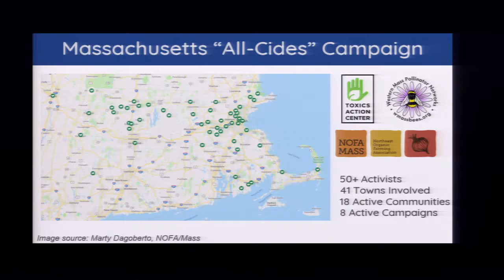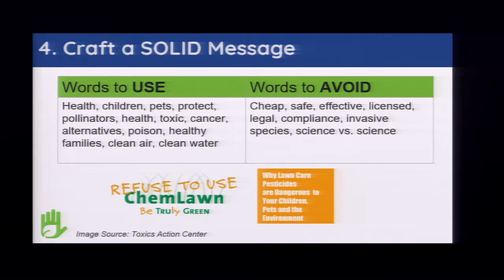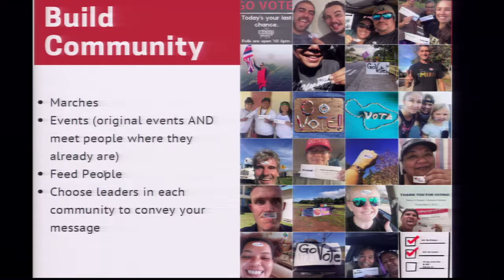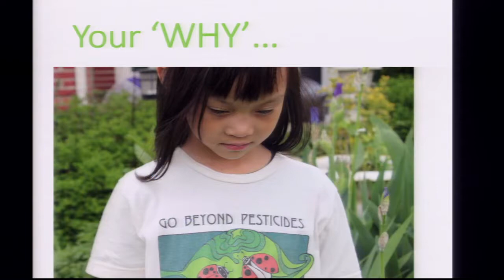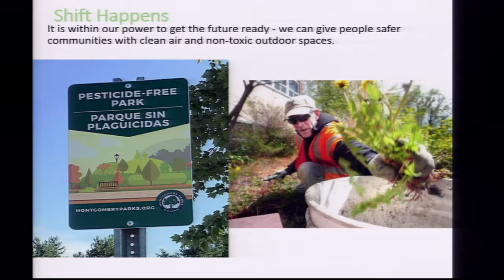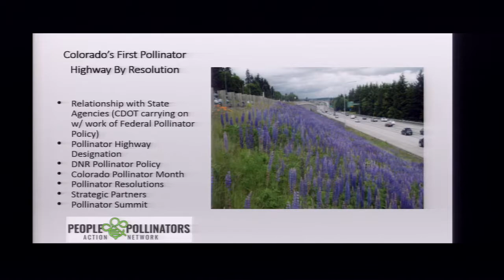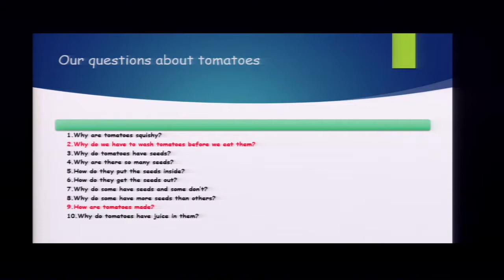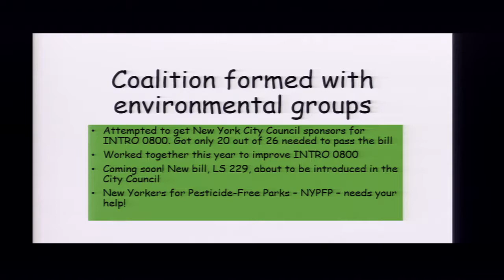Organizing for Local Policy Change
Local and state campaigns assert the right to a safe environment protective of children, families, and workers by eliminating the use of toxic pesticides that are not necessary to manage landscapes and grow food. Elected officials are increasingly held accountable to exercise their responsibility to restrict pesticides and adopt organic practices in the face of inaction and existing policies that allow daily poisoning and contamination. Advocates share strategies, challenges, and successes in designing effective campaigns.

Mary Jones, community organizer for Western Massachusetts and Connecticut, Toxics Action Center, Boston, MA

Autumn Ness, Hawai’i organic land management project director, Beyond Pesticides, Kihei, HI

Ling Tan, founding member, Safe Grow; pesticide group, Sierra Club,
Montgomery County, MD

Joyce Kennedy, outreach and advocacy coordinator, People and Pollinator Action Network, Denver, CO

Paula Rogovin, co-founder, New Yorkers for Pesticide-Free Parks, retired New York City public school teacher, Teaneck, NJ

Mitchel Cohen, coordinator, No Spray Coalition, New York, NY

Drew Toher, moderator, community resource and policy director, Beyond Pesticides, Washington, DC